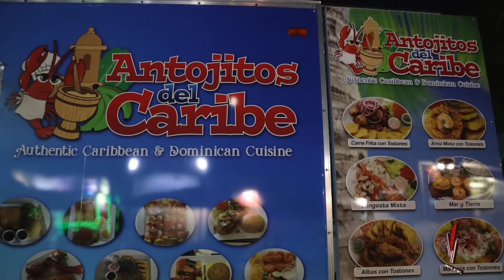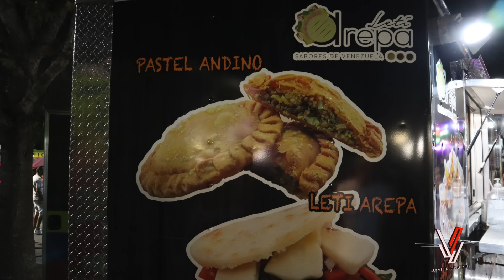El Food Truck Park Mas Impresionante de Florida - Vlog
Visité el Food Truck Park mas importante y grande en la Florida. Localizado en Kissimmee cuenta actualmente con 49 foodtrucks de todas partes del mundo. Me encantó.

Camera Rig: